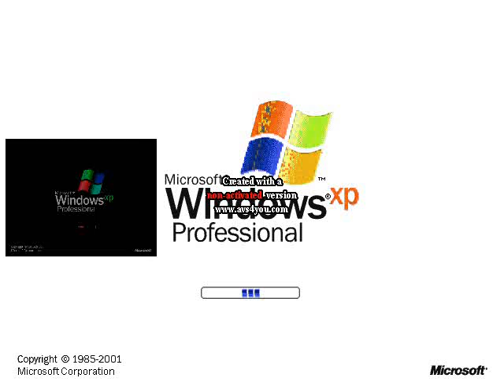SCARIEST WINDOWS XP EVER